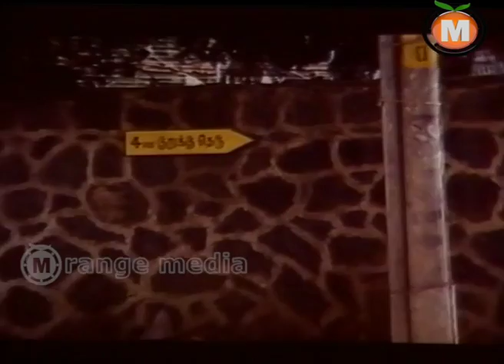kodama shimalu Telugu movie part 10 || Bhanu Chandar, Tagrajana, Purniamma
Watch kodama shimalu latest Telugu movie

Starring : Bhanu Chandar,Thyaga Rajan,Aruna,Silk ...

Cast: hiagarajan, Macharla Aruna, G V Somayajulu, Purnima,etc...
Story - dialogues: Balu Mahendar
Screenplay: Balu Mahendar
Director: Balu Mahendar
Producers: Balumahender